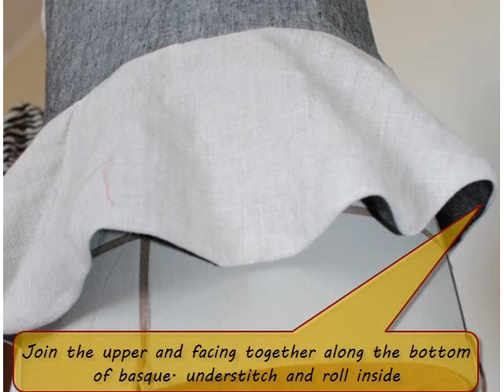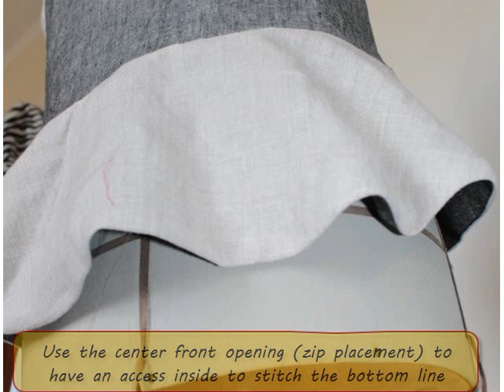waistcoat with zip and basque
How to make a waistcoat, fully lined, with a basque and zip in front.
This is a step by step instruction lines to help you with that super easy to make garment. more details